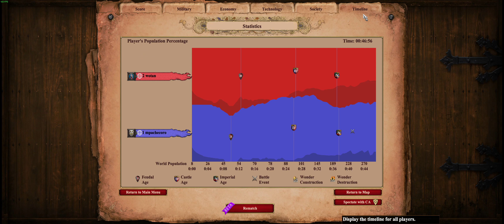Age Of Empires 2 DE - low elo game play - Goths vs Cumans. Arabia.